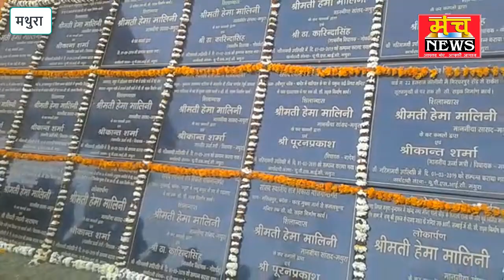सांसद हेमा मालिनी ने योजनाओं का शिलान्यास कर 137 ट्राई साइकिल 300 मकान करें आवंटन